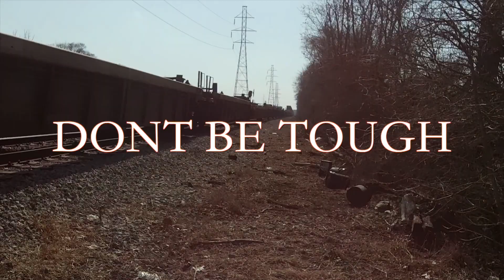DontBeTough MeNiceExplicit HDFZ JustMe hiphop Rap Music #410 #313